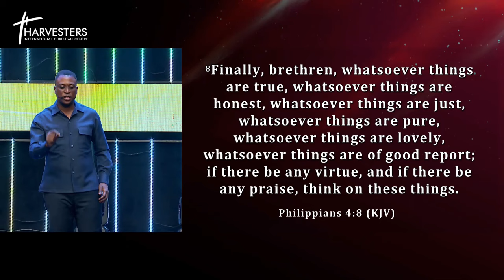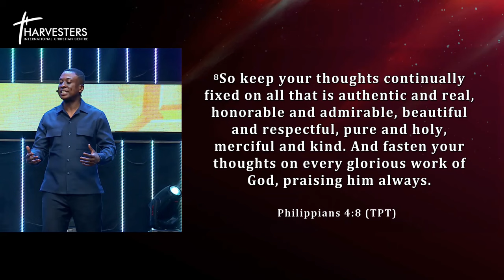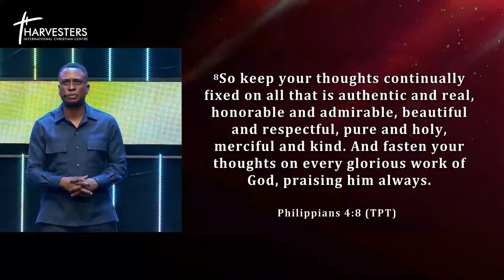Dealing With The Fear Of Failure (Sermon Only) || Pst Bolaji Idowu || March 10th 2024